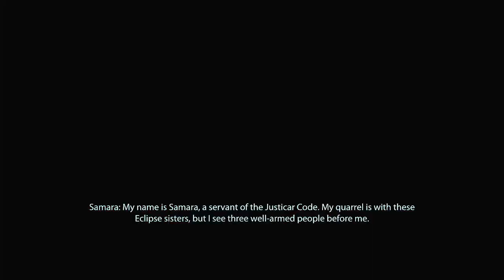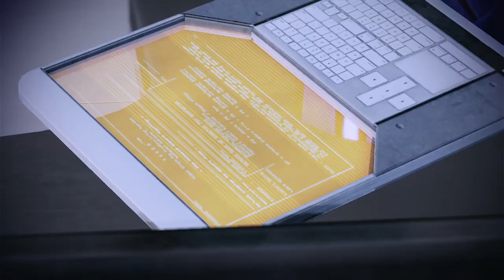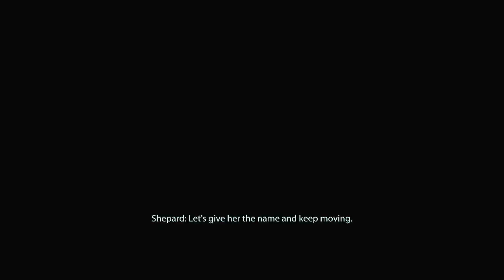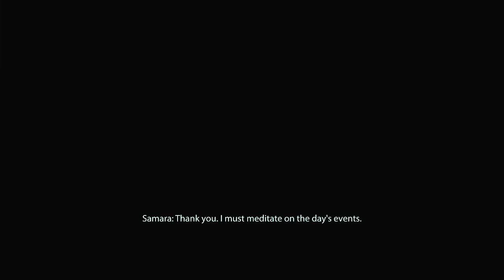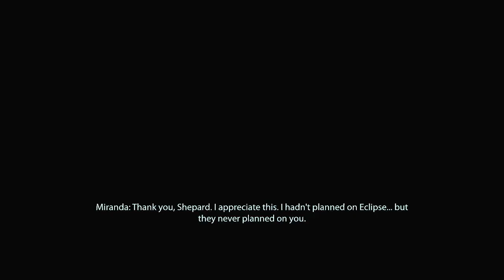The Commander Cheats On Liara (Mass Effect 2 with Starburst)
Recorded 07/13/23
You've heard of the seven year itch? Well Starburst gets the seven minute itch